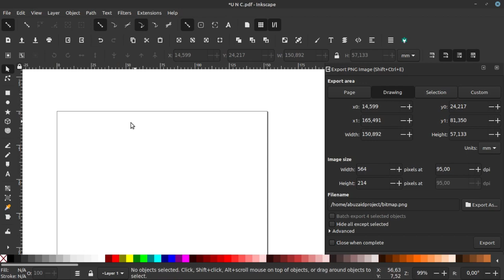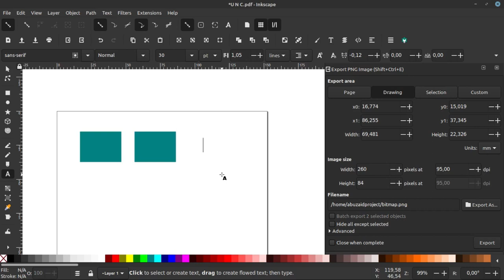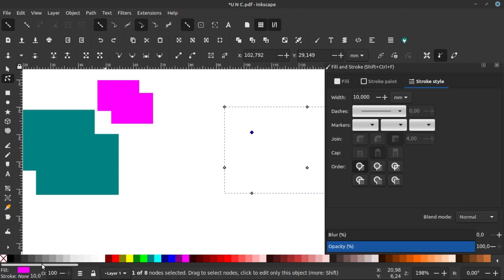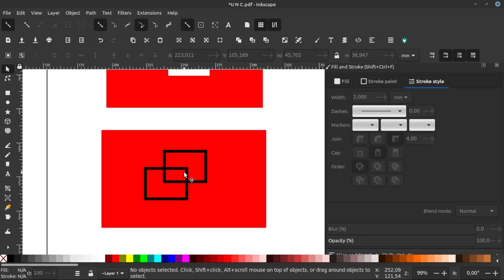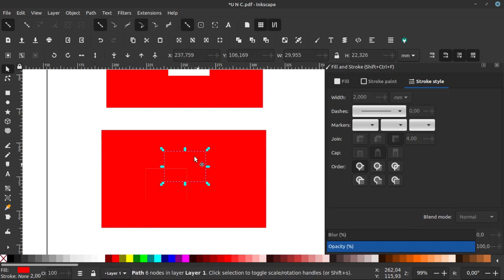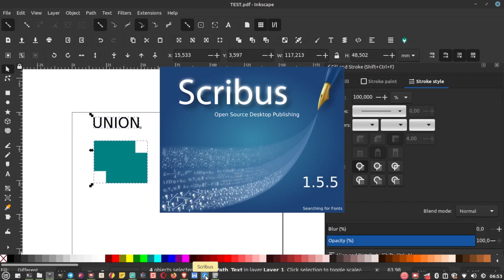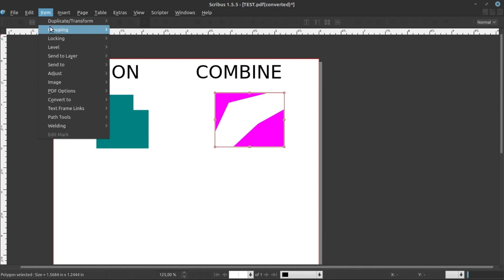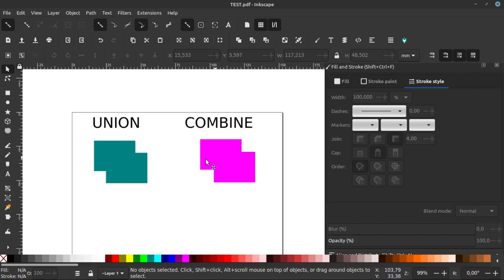Perbedaan Union & Combine pada inkscape dan kapan keduanya di gunakan I Different Union and Combine